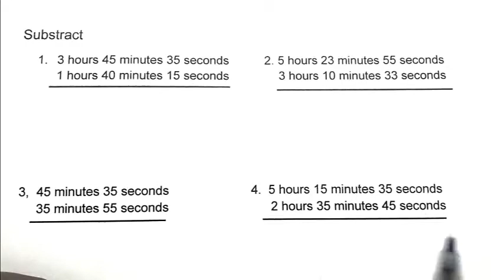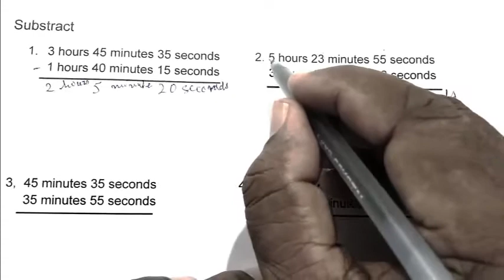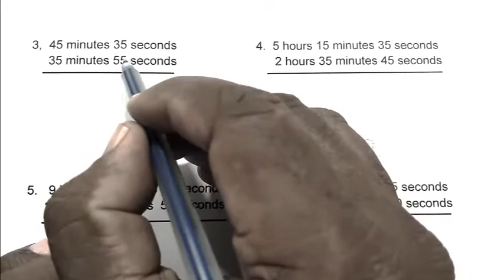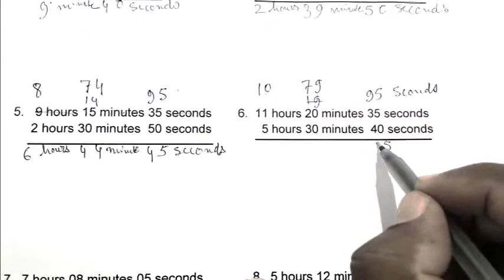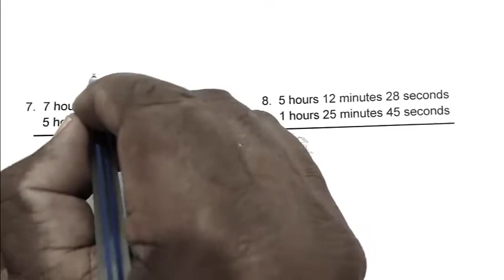How to subtract hours minute and seconds/ time add math tutorial for jawahar navodaya entrance exam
This video show you How to substract hours minute and seconds/